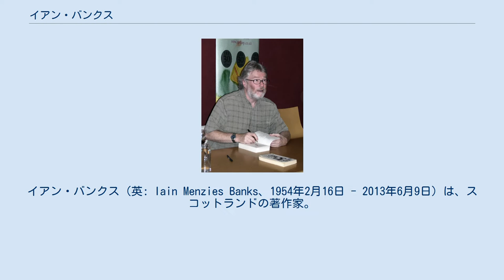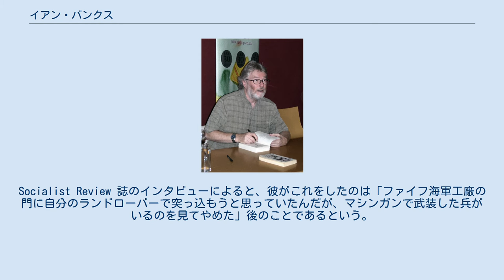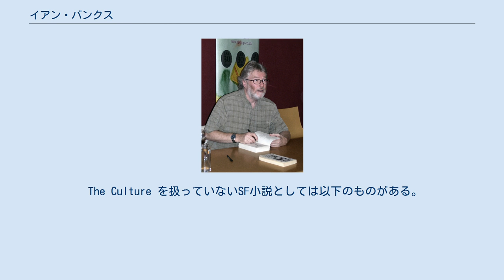イアン・バンクス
イアン・バンクス（英: Iain Menzies Banks、1954年2月16日 - 2013年6月9日）は、スコットランドの著作家。
主流小説はイアン・バンクス（Iain Banks）名義で書き、サイエンス・フィクションはイアン・M・バンクス（Iain M. Banks）で書いている。
 海軍本部の士官を父に、プロスケーターを母に持つ。
スターリング大学で英語学、哲学、心理学を学ぶ。
 大学卒業後ロンドンに移り、1988年にスコットランドに戻るまでイングランド南部に住んでいた。
その後はエディンバラ、さらにファイフへと移っている。
 妻のアニーとは、処女作を出版する前にロンドンで出会った。
1992年、ハワイで挙式。
しかし2007年初め、離婚。
フォース湾の北側にある North Queensferry に住んだ（フォース鉄道橋とフォース道路橋の近く）。
 2007年2月、自動車コレクションを売却した（緑色のポルシェ・ボクスター、バーガンディ色のポルシェ・911、ジャガー・Mk2、黒のBMW・M5、ランドローバー・ディフェンダーなど）。
代わりにトヨタ・ハリアーハイブリッドを購入し、緊急以外では飛行機に乗らないことを誓った。
 2013年6月9日未明に胆嚢癌のため死去。
 友人の作家であるケン・マクラウドと同様、彼の作品には左翼的歴史観が色濃く意識されている。
潤沢経済によってアナキズムやアドホクラシーが実現される（あるいは必然的にそうなる）というその主張は、これまで実証されたことはないが、思考実験として多くの人をひきつける。
 2004年後半、侵略戦争であるイラク戦争へのイギリス参戦の責任者として総理大臣トニー・ブレアを糾弾する政治活動家やマスコミの一人としてバンクスも活動を行った。
抗議活動として、彼はダウニング街10番地で自身のパスポートを裁断するというパフォーマンスを演じた。
Socialist Review 誌のインタビューによると、彼がこれをしたのは「ファイフ海軍工廠の門に自分のランドローバーで突っ込もうと思っていたんだが、マシンガンで武装した兵がいるのを見てやめた」後のことであるという。
イラク戦争に関してはノンフィクション（旅行記）である自著 "Raw Spilit" でも懸念を表明し、小説 "The Steep Approach to Garbadale" でも主人公に同じような議論をさせている。
 バンクスは National Secular Society（英国世俗協会）の名誉会員であり、Humanist Society of Scotland の特別サポーターでもある。
 2006年11月14日、BBC（BBC Four）で放送されたインタビューで、バンクスは2つの筆名を使い分ける理由を説明した。
両親は Iain Menzies Banks と名づけたのだが、父親が出生届けを出すときに誤って Iain Banks と届け出てしまった。
つまり、ミドルネームが非公式なものとなったが、彼はその名を使い続け、処女作『蜂工場』を出版社に送ったときも Iain M. Banks と署名していた。
しかし、編集者が 'M' を取ったほうがいいのではないかと提案した。
その編集者は Rosie M. Banks （P・G・ウッドハウスのユーモア小説に登場する小説家の名前）と混同されることも懸念していた。
主流文学を3作出版した後で、最初のSF作品 "Consider Phlebas" が出版されることになった。
このとき、主流小説とSF小説を区別するため、バンクスの方から 'M' を復活させることを提案した。
もっとも、彼は全く別の筆名も考えていた。
それは John B. Macallan という名前で、彼の好きなウィスキーの名前（ジョニー・ウォーカーの黒ラベルとマッカラン）を組み合わせたものであった。
 バンクスのSF小説の多くは、The Culture と呼ばれる星間文明を扱ったものである。
 The Culture を扱っていないSF小説としては以下のものがある。